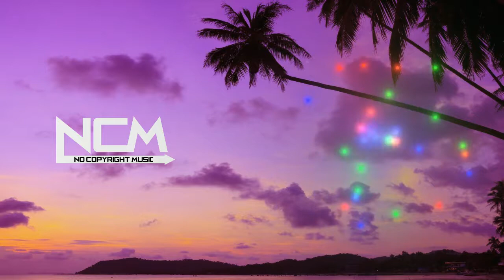Mendum - Stay With Me [No Copyright Music]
When you are using this track, we simply ask that you put this in your video description (Copy/Paste):